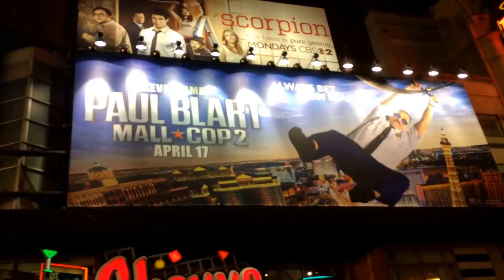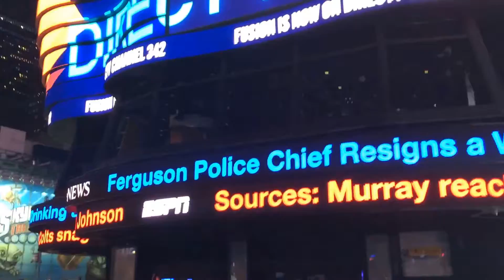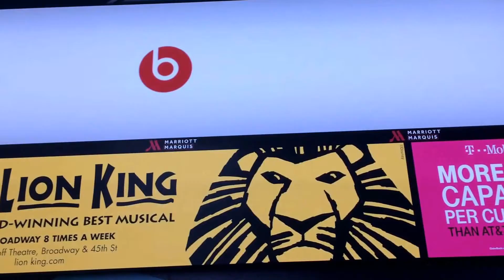Moving With Matrixlord 3/11/15